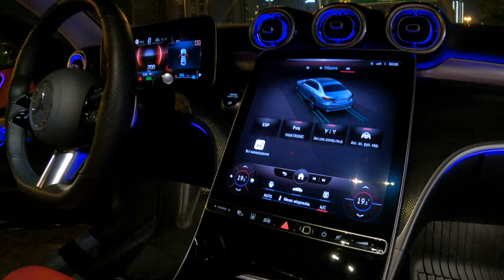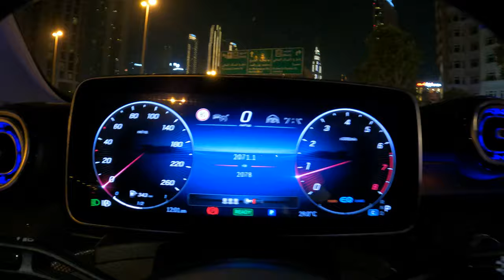مرسيدس سي كلاس 300 الجديدة 2022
مواصفات مرسيدس بنز الفئة- C 2.0L AMG 9AT MY2022

الميزات الخارجية
فتحة سقف بانورامية
المصابيح الأمامية ذات التحكم الذكي الرقمي
19 عجلات AMG متعددة الأضلاع
الباقة الليلية
AMG Line Styling الخارجي - جناح أمامي

الراحة والوظيفة

الميزات الداخلية

سلامة